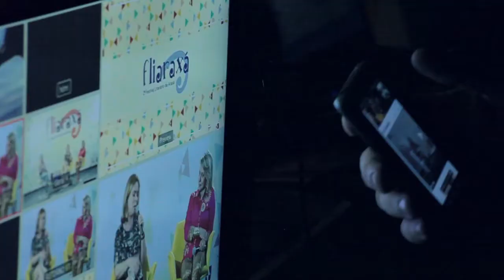Vídeo-teaser do programa com Ângela Gutierrez e Mary del Priore.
Video teaser do programa Ãngela Gutierrez e Mary Del Priore, falando sobre o tema "Viagens pela História, Patrimônio e Memória", gravado no Fliaraxá 2013. O programa vai ao ar no dia 30/11, sábado, às 19h. Repete no dia 01/12, domingo, às 16h.